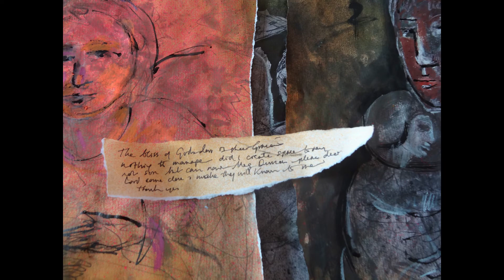Prayers for Ukraine